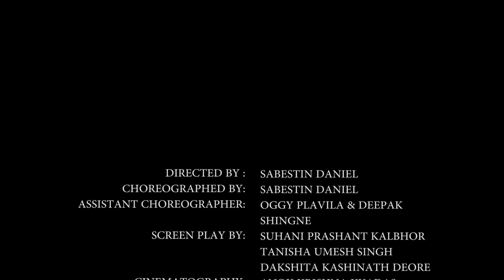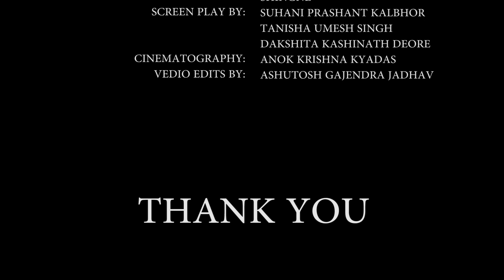ATTRACTION DANCE COMPANY BADLAPUR | FUSION SONG | CHOREOGRAPHER SABESTIN DANIEL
Attraction dance company

Song: fusion song
Dance style : free style

Direction by: Sabestin Daniel
Choreography: Sabestin Daniel
Assistant choreography: Oggy plavila, Deepak Shingne
Screeplay: Dhakshata, Suhani, Taniska
Cinematography : Anok kyadas
Video edits : Ashutosh Jadhav
Shoot location: Vangni Road